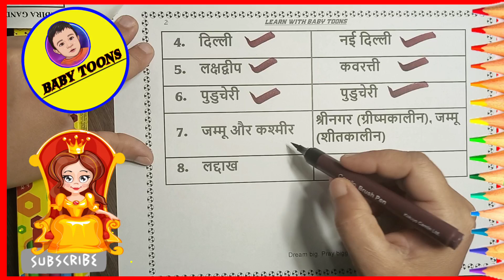Union Territories of India in Hindi & English | केंद्र शासित प्रदेशों के नाम